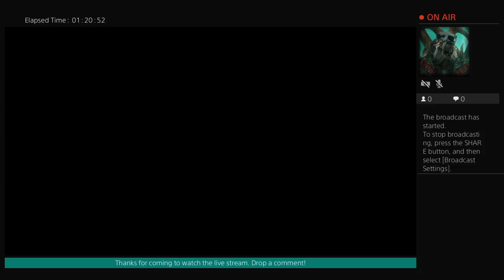Bastion - Blind Play No Commentary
We are a group of game players of all sorts and would like to share our time and enjoyment of all aspects of the game world. We will be showing video games, Tabletop role-playing games, War games, and trading card games. We will have fun banter style videos, in depth opinions on games, un-boxing videos, and much more. We are a small team wanting to reach out and show the YouTube world how we do this.